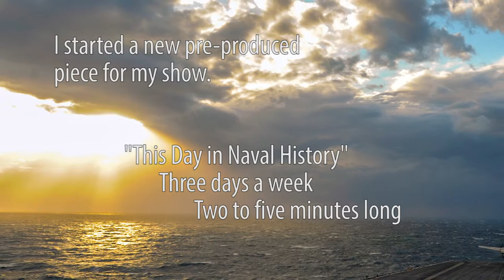This Day in Naval History, May 11th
19/52

This is the audio for a new pre-produced piece for my show called "This Day in Naval History". This is my first piece that I've done, and I'm stoked for the progression!

The photo is mine, shot on the 19th of Jan. 2014, on the USS Theodore Roosevelt.